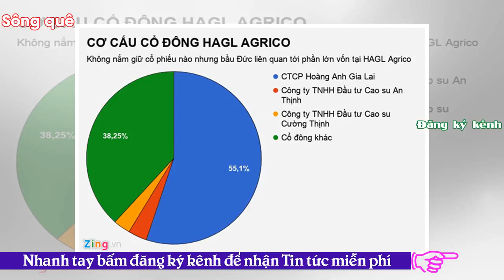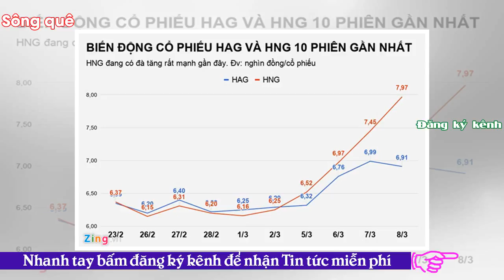- Sông QuêCổ phiếu công ty bầu Đức tăng mạnh, muốn mua không ai bán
Trong khi thị trường chứng khoán có những biến động dữ dội thì cổ phiếu công ty nông nghiệp bầu Đức lại gây bất ngờ khi tăng giá rất mạnh, và là phiên tăng trần thứ 3 liên tiếp. "Có vẻ như thời gian này là thời của cổ phiếu nhỏ, hàng loạt mã penny tăng giá trong khi những cổ phiếu lớn bị chốt lời rất mạnh, biến động liên tục", anh Nguyễn Trọng Hiếu (Hoàn Kiếm, Hà Nội), một nhà đầu tư cá nhân cho biết khi được hỏi về những biến động của thị trường chứng khoán gần đây. Có tiền không mua được cổ phiếu công ty bầu Đức © Ảnh: VietnamnetTrái với diễn biến trồi sụt của thị trường chứng khoán những ph...